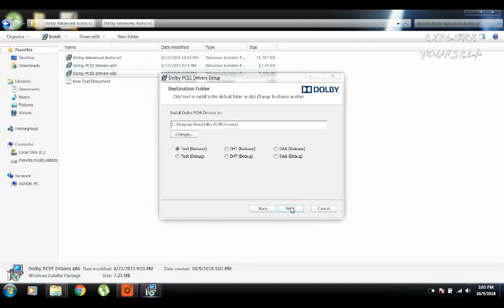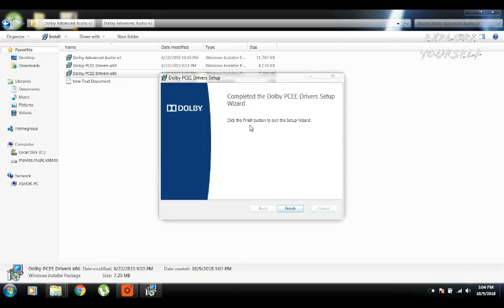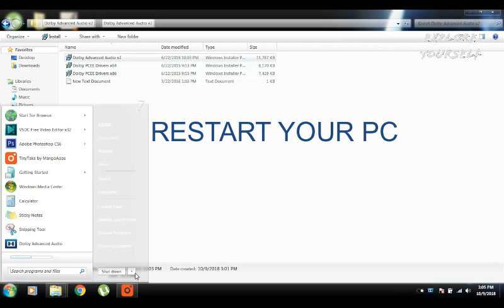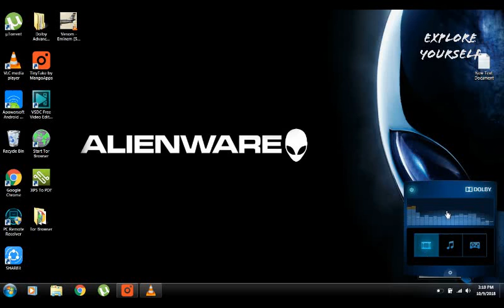Dolby for windows 7,8 Dolby advance audio How to install in Windows 7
fPart time job for students
Data entry job free registration earn daily 100$
100% GENUINE JOB
LINK TO JOIN
7$ daily income
join now limited time only silver membership

ENJOY THE DOLBY SOUND NEVER BEFORE WITH BASS AND ATMOS SOUND IN YOUR PC OR NOTEBOOK

FOR BEST AUDIO RESULT INSTALL VIPER4WINDOWS(see here for this WITH DOLBY
ADVANCE AUDIO
have a nice day .
SONG:MOVE TO MIAMI - Enrique Iglesias, Pitbull.